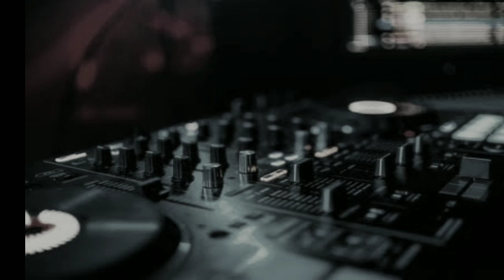New_My-anger Riedel_Remixer